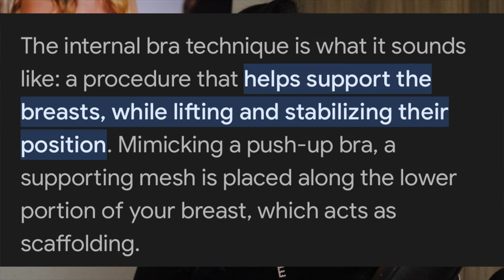BREAST LIFT (WITHOUT IMPLANTS) UPDATE! NEW PHOTO, TIPS, WARNINGS & YOUR QUESTIONS ANSWERED!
Hi everyone! I'm back with a final update in my breast lift without implants series. In this videos I'll answer your FAQ  (frequently asked questions) and I share the things I wish I knew now that I am officially TWO YEARS post op. It's been an amazing journey and I am happy to have built a small community because of it. I'm happy to have documented my experience and even happier to be able to offer insight to others. Thanks for joining me in this journey. EXCUSE THE TECHNICAL DIFFICULTIES...WE'RE GETTING IT ALL THE WAY TOGETHER ON THE NEXT ONE 😉